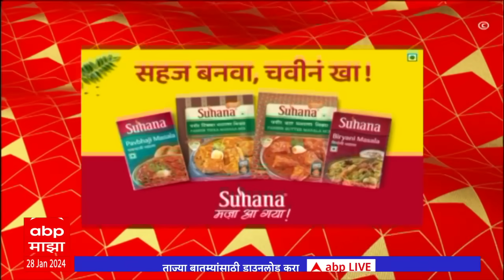ABP Majha Marathi News Headlines 11 AM TOP Headlines 11AM 28 January 2024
ABP Majha Headlines 11AM | एबीपी माझा हेडलाईन्स 11 AM | 28 January 2024
Manoj Jarange Patil Hunger Strike Called Off | Maratha Protest Vashi Navi Mumbai Live Updates | मनोज जरांगे पाटील यांचं उपोषण मागे | मुख्यमंत्री एकनाथ शिंदे यांच्या हस्ते ज्यूस पिणार | Deepak Kesarkar Jarange Patil Joint PC Live Updates | मराठ्यांचा विजयी गुलाल | Manoj Jarange Patil Vashi Navi Mumbai Sabha Live Updates | Maratha Protest Called Off | मराठा आंदोलन मागे | CM Eknath Shinde Meet Manoj Jarange at Vashi Navi Mumbai | मुख्यमंत्री एकनाथ शिंदे मनोज जरांगे पाटील यांच्या भेटीला वाशी नवी मुंबई

Jarange Patil Pune March Live Updates | Manoj Jarange Patil Emotional Video | Jarange Patil Mumbai Visit Live Updates | Maharashtra Politics | Maratha Reservation Azad Maidan Mumbai Protest | Marath vs OBC | Jarange vs DCM Devendra Fadnavis | CM Eknath Shinde on Maratha Reservation Live Updates | Ajit Pawar on Jarang Patil | CoronaVirus Cases In India | मनोज जरांगे पाटील मराठा आंदोलन | मराठा आंदोलन आझाद मैदान मुंबई | मराठा ओबीसी आरक्षण वाद | Top Headlines Today | Marathi News Live Today | Maharashtra News Live Updates | Live Corona Virus 2024